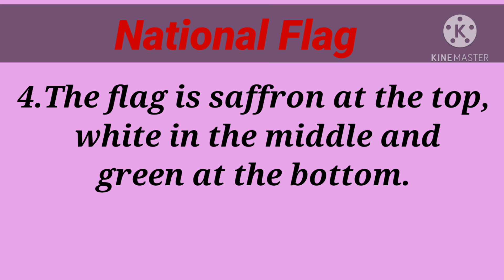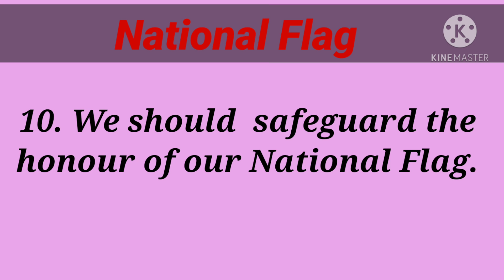10 lines on our National Flag in English||National Flag of India in English|Few Lines About Triranga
In this video I'm explaining 10 lines on our National Flag in English||National Flag of India in English|Few Lines About Tiranga